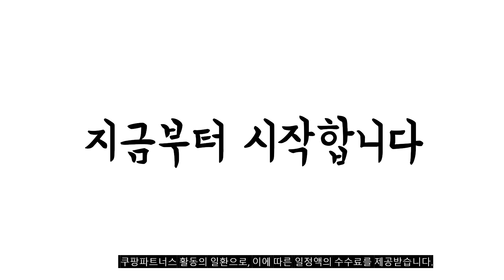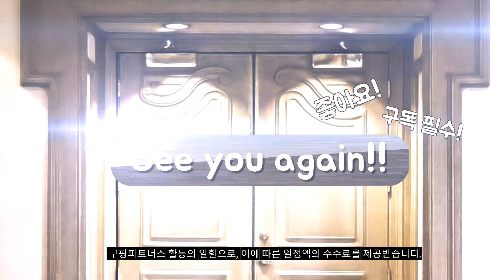2023년 5월 가장인기있는 티젠콤부차 비교 추천판매순위 top10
❤️❤️❤️2023년 5월 가장인기있는 티젠콤부차 비교❤️❤️❤️
1위. #[4가지 맛을 한번에] 몽베스트 블랜딩하우스 콤부차 40스틱 (자몽파인 타트체리 플레인 ABC), 1세트   [35,600원]

2위. 티젠 콤부차 레몬, 5g, 50개 [17,010원]

3위. 티젠 피치 콤부차, 150g, 1개 [11,560원]

4위. 티젠 콤부차 레몬, 5g, 30개 [11,090원]

5위. 본트비 피치망고 콤부차 피치망고맛 분말, 90개, 5g [29,200원]

6위. 티젠 파인애플 콤부차, 150g, 1개 [12,230원]

7위. 티젠 콤부차 6가지맛 혼합구성 60스틱 10스틱X6박스, 없음 [21,900원]

8위. 티젠 콤부차 샤인머스캣, 150g, 1개 [13,500원]

9위. #[1+1] 샤인머스켓 톡톡 유기농콤부차(20p) 칼륨함유 리얼제로 콤부톡스 클렌즈, 1+1   [20,400원]

10위. 티젠 파인애플 콤부차, 5g, 50개 [17,550원]